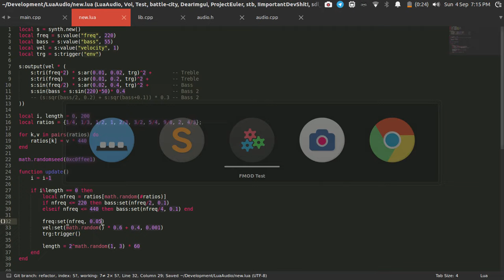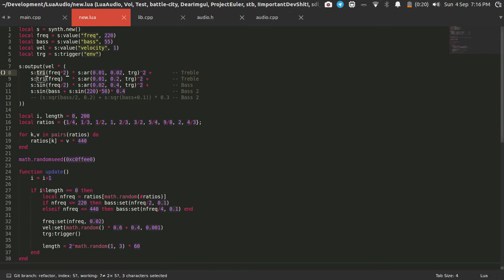LuaSynth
I pretty much completely rewrote a lua based synthesizer that I'd been working on for a while. The biggest change I made was adding the ability to build and mess with the synth in the same script.

This video is a super basic demo of composing waveforms and sequencing with lua. The API is pretty simple (I think) and you can already do some neat things. I plan on adding some filters/effects, and maybe some kind of sampling functionality.

The goal is to create an environment in which I can iterate on procedural sound and music quickly, so I can perhaps use it in other projects. So far it's not looking bad, if I do say so myself ;)